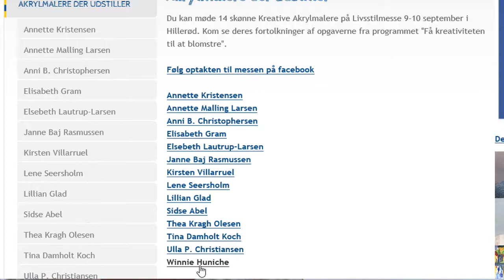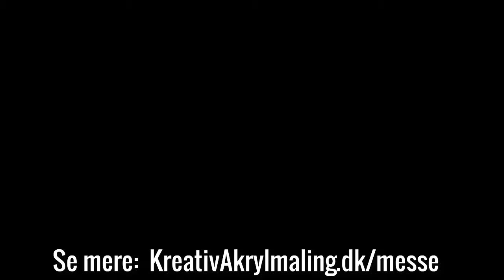Skønne ugler på udstilling med Winnie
Elsker du ugler? Så kom og mød Winnie Huniche på udstilling 9-10 september. 14 Akrylmalere udstiller med deres underviser på livsstilsmessen i Hillerød den 9-10 september 2017 i Hillerød

Kig forbi og få en ægte kunstoplevelse - både hvis du er på udkig efter smukke malerier til din væg og hvis du gerne vil høre mere om malerejsen.